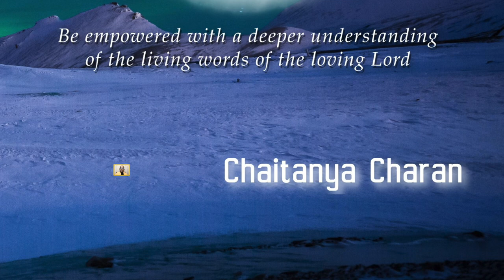Bhagavad-gita Insights - Chaitanya Charan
Bhagavad Gita Insights
Barnes & Noble

Libraries published:
Baker&Taylor
Borrowbox

In Progress:
bibliotheca
Overdrive
Hoopla